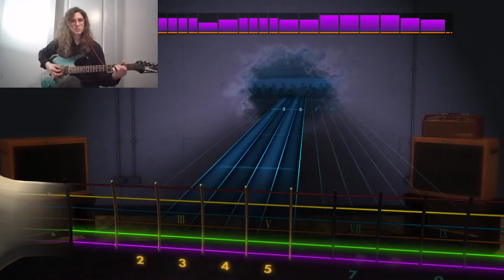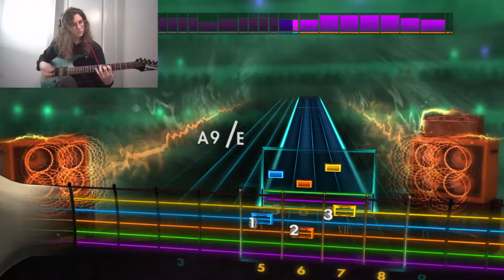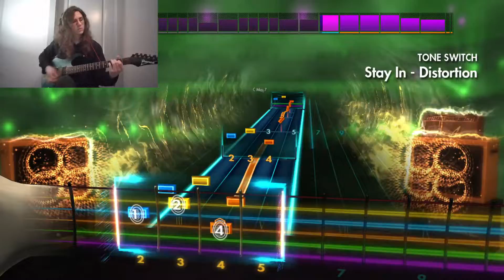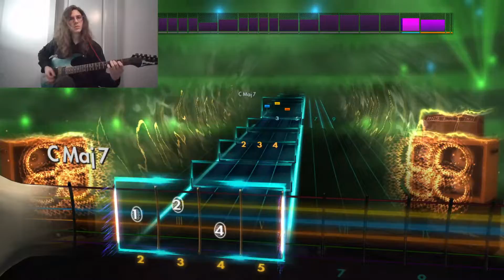Stay In by JAWS - Rocksmith 2014 Cover